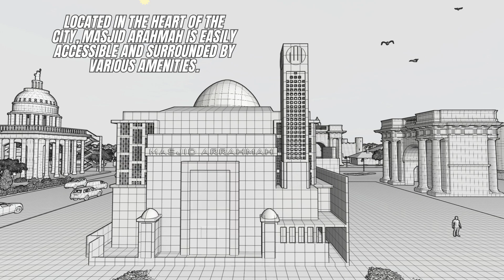M96 Masjid Arahmah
Architectural Design Elements for Masjid Arahmah
Dome
Shape and Size: A single, prominent dome as the central architectural feature. The dome should have a smooth, rounded shape, typical in traditional Islamic architecture.
Ornamentation: Decorate the dome with intricate geometric patterns and Islamic calligraphy. Use vibrant colors such as blue, green, and gold to enhance the visual appeal.
Facade
Islamic Shapes: Incorporate pointed arches, geometric patterns, and arabesque designs. The entrance can feature a large, pointed archway with smaller arches on either side.
Materials: Utilize stone, tile, and wood. Teak wood for doors and windows, and ceramic tiles for decorative elements, are ideal choices.
Calligraphy: Integrate Islamic calligraphy above the entrance and along the facade, quoting verses from the Quran or traditional Arabic phrases.
Interior Layout
Prayer Hall: A spacious and open area oriented towards the qibla wall. The qibla wall can be adorned with a mihrab (niche) indicating the direction of Mecca.
Lighting: Use large, ornate chandeliers for central lighting, complemented by smaller lights to create a serene atmosphere.
Decoration: Interior walls can feature Islamic art, including arabesque designs, floral motifs, and calligraphy.
Visualization Techniques
Photorealistic Rendering

Create high-resolution, photorealistic images of the mosque’s exterior and interior, focusing on realistic textures, lighting, and shadows to provide an accurate representation of the design.
Highlight key architectural features, such as the dome, facade, and interior decorations.
3D Animation

Develop a 3D walkthrough animation that takes viewers through the mosque, starting from the entrance, moving through the prayer hall, and highlighting the dome and decorative elements.
Use smooth transitions and detailed animations to showcase the building from various angles.

Create a VR experience that allows users to explore the mosque in an immersive environment. This can be particularly useful for stakeholders to experience the design before construction.
Incorporate interactive elements where users can click on different parts of the mosque to learn more about the design features and their significance.

Develop an AR application that overlays the mosque design onto the existing site. Users can use mobile devices to see how the mosque will look in its actual location.
Provide interactive features where users can view different design options and materials.
Interactive 3D Models

Build interactive 3D models that can be viewed and manipulated on a computer or tablet. Users can rotate, zoom, and explore the model from different perspectives.
Include clickable hotspots that provide additional information about specific design elements.
Presentation Boards and Rendered Plans

Produce high-quality presentation boards that combine rendered floor plans, elevations, and perspective views. These can be used for client presentations, marketing, and stakeholder engagement.
Use rendered floor plans and elevations to provide a comprehensive view of the design.
Implementation Steps
Client Collaboration

Engage with the stakeholders to understand their vision, requirements, and cultural significance. Incorporate their feedback throughout the design and visualization process.
Concept Development

Develop initial design concepts and create basic 3D models for review. Refine the designs based on client feedback and finalize the detailed 3D models.
Animation and Rendering Production

Create detailed animations and renderings using the techniques mentioned above. Ensure high quality and realism in all visualizations.
Review and Adjustments

Present the animations and renderings to the client for review. Make necessary adjustments based on client feedback and finalize the visualizations.
Final Presentation

Prepare a comprehensive presentation package including animations, renderings, interactive models, and VR/AR experiences. Provide all deliverables to the client for their use in presentations, marketing, and stakeholder engagement.
By incorporating these advanced techniques, New York Rendering and Animation LLC can deliver a visually stunning and culturally resonant design for Masjid Arahmah, providing a comprehensive visualization of the mosque's architectural beauty and significance.